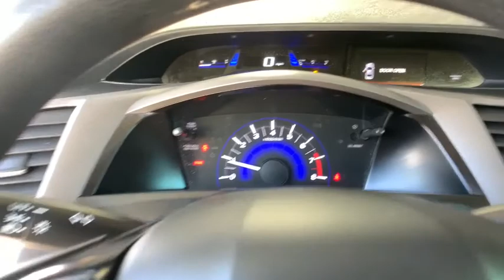2012 Honda Civic Sdn Aurora, Denver, Highland Ranch, Parker, Centennial, CO 44114A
Red Used 2012 Honda Civic Sdn available in Aurora, Colorado at
2012 Honda Civic Sdn LX - Stock#: 44114A - VIN#: 19XFB2E54CE058984

Odometer is 2732 miles below market average!LOW MILEAGE, CLEAN CARFAX, VALUE CAR!, Civic LX, 4D Sedan, 1.8L I4 SOHC 16V i-VTEC, 5-Speed Manual, FWD, Red, Gray Cloth.2012 Recent Arrival! Honda Civic LXAll prices include Dealer Handling fee of $599. Located in Denver CO, and also serving Aurora, Parker, Highlands Ranch, Castle Rock, Littleton, Lakewood, Englewood, and Golden. Clean CARFAX.